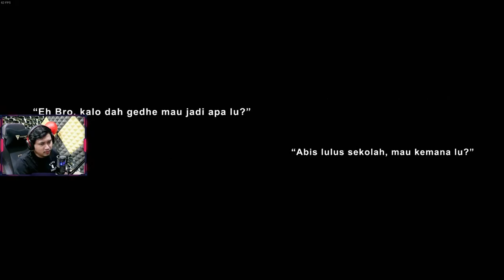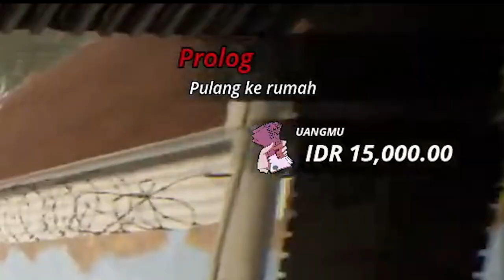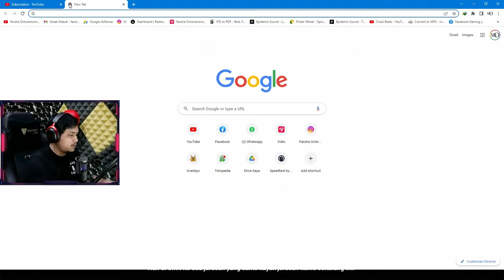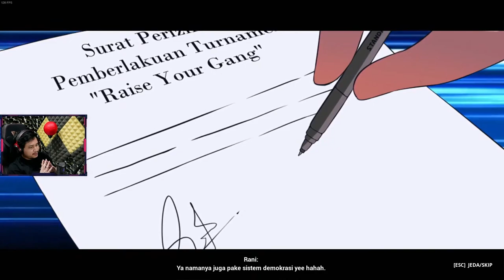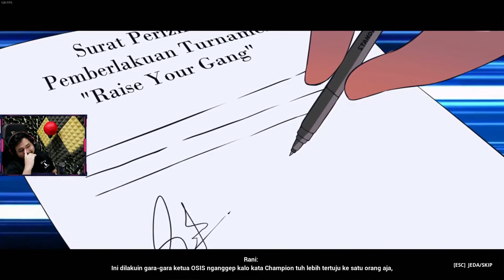LANGSUNG AE BUD ~ Troublemaker Indonesia #1